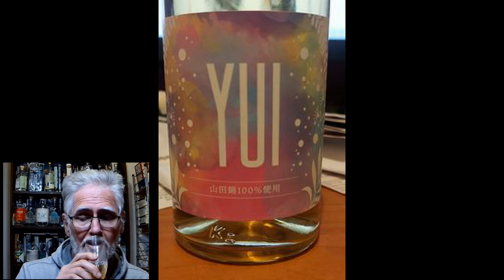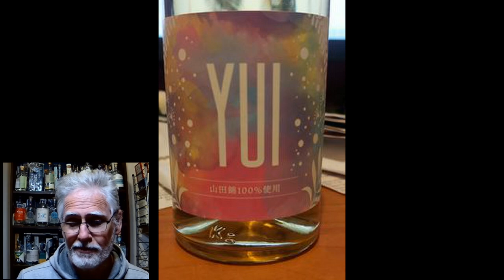Product Review: Yamada Nishiki YUI Sparkling Sake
Unusual Sake that will go down like a fat guy having a heart attack in Summer.